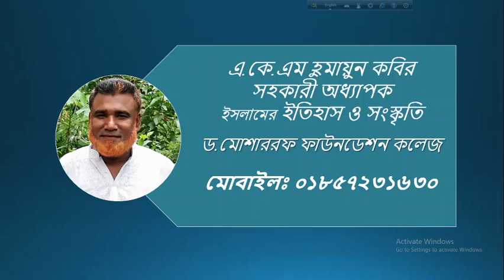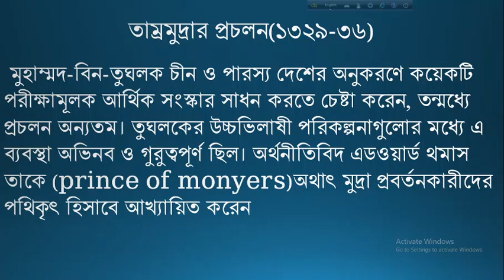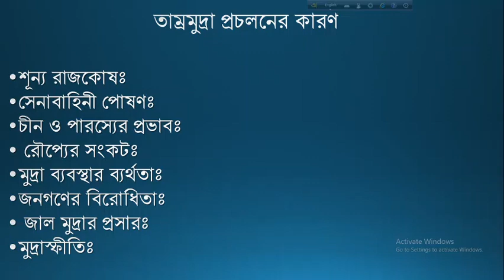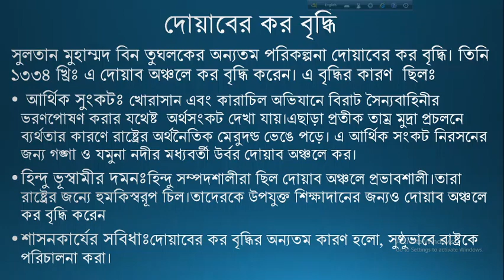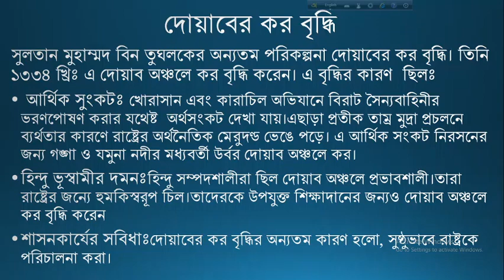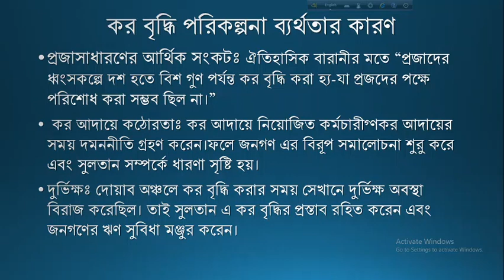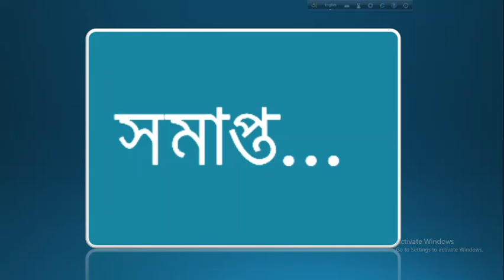ইসলামের ইতিহাস ও সংস্কৃতি (২য় পত্র)